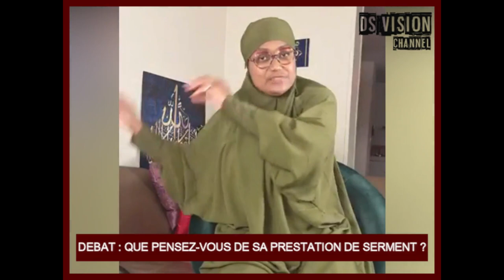🇬🇳 DEBAT : QUE PENSEZ-VOUS DE SA PRESTATION DE SERMENT ?